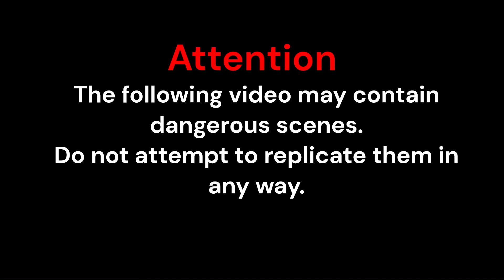Outrageousness Memes Fails Viral Outrageousness